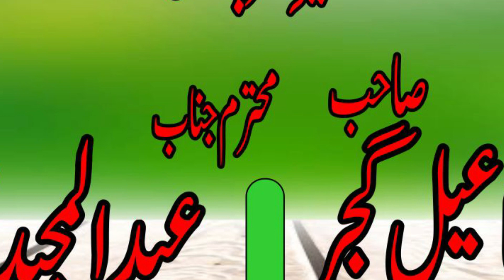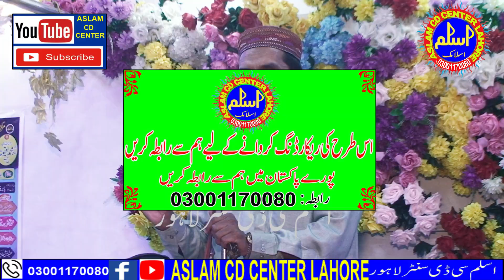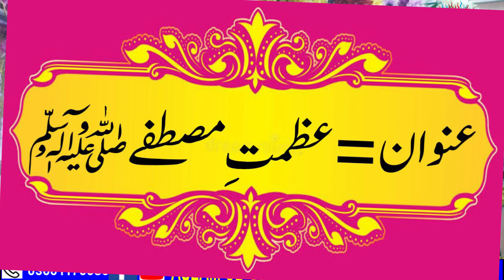Qari muhiyuddin deen kangan puri topic Mustafa ki shan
Hi,
i am younas welcome my YouTube channel
 ,, Aslam cd center,,

friends aaj ki video mein Qari Sahib Ne Nabi ki shan Mustafa ki shan Hamare Pyare Paigambar Sallallahu Salam ki shan Byan ki aur Kaha Ke Jo Log Kahate Hain Ki Ham Nabi ki shan Bayan Nahin Karte vah Byan yah Jarur Sune

Topic covered:-

seerate nabi saw kia hai
nabi ki zindagi
nabi saw our role model

/social
Links /
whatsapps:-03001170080